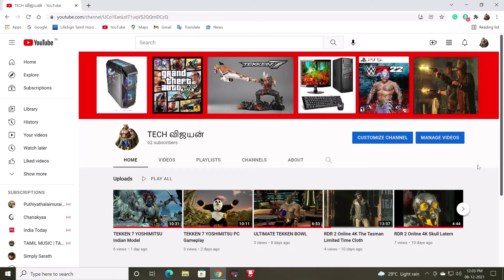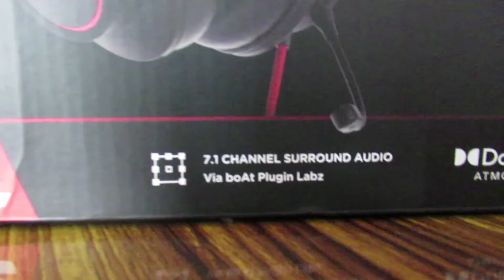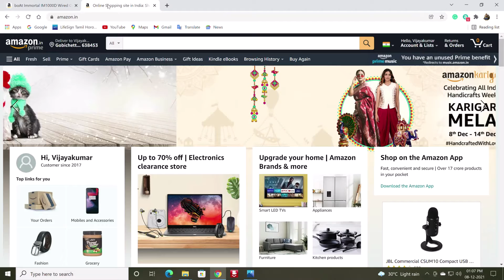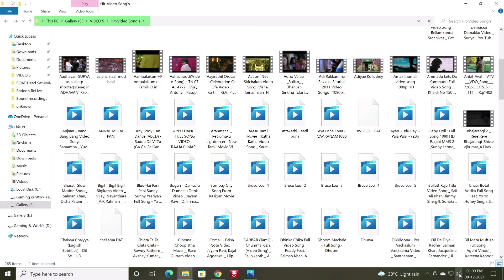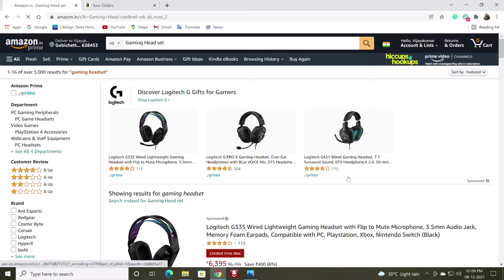Best Microphone 2022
WELCOME TO PRO GAMER

PRO  GAMER  Uploading Videos about MOVIES. GAMES, TECH NEWS
SYSTEM SPEC :
                             AMD RYZEN 5900X.
                             AMD RX 6900 XT GRAPHICS CARD.
                             LG27GN 4K 60HZ MONITOR.
                             32 GB RAM.

PRO GAMER presents you most important Tech videos based on Computer Systems and Mobile devices and focuses on Game News and Open world Gameplays.

About This Video:: BoAt Immortal IM1000D Wired Over-Ear Headphones with Mic (Black Sabre).
It’s time to hit your gaming zone with the dual-channel surround sound gaming headphones, boAt Immortal IM 1000D
It includes 7.1 channels surround audio via boAt Labz as well as Dolby Atmos
It comes with Dual Mics and ENx technology that delivers your voice unhindered so that your squad and you stay in tune irrespective of the geographical distance, Mic Frequency - 100-10KHz
You can set your surrounding vibes the perfect gaming way, courtesy of the RGB Breathing LEDs
You can easily customize the audio & mic drivers settings via our boAt Plugin Labz, apart from the remote controller that helps adjust audio, mic, and LEDs
Its lightweight, over-ear industrial design is accompanied by super soft earmuffs that offer a cosy playtime